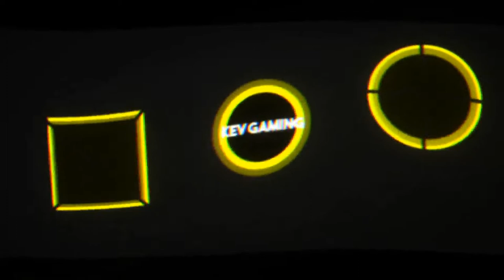GTA V Online #148 Youtuber Playlist Teil 3